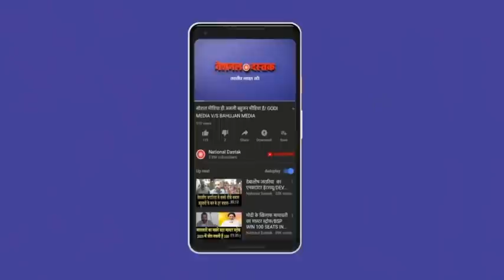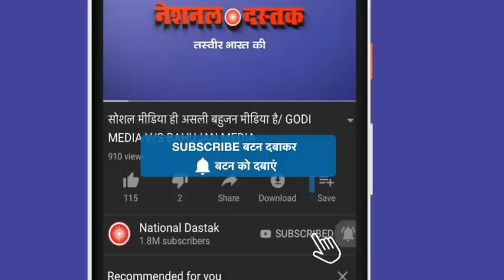यूपी में ऑक्सीजन घोटाला देखिए/SANJAY SINGH ON YOGI GOVT